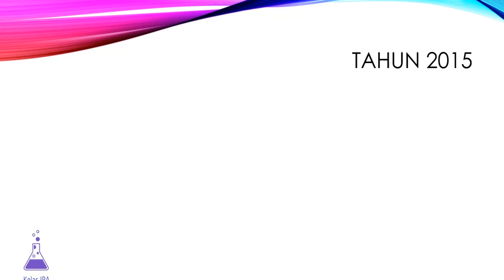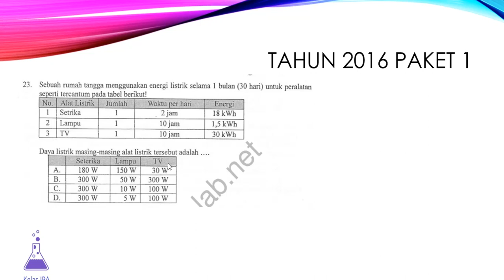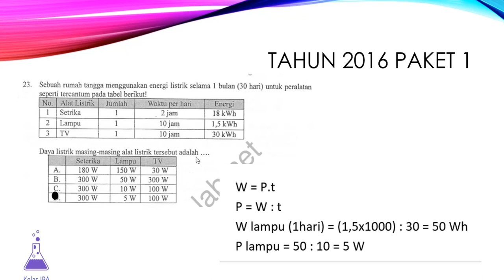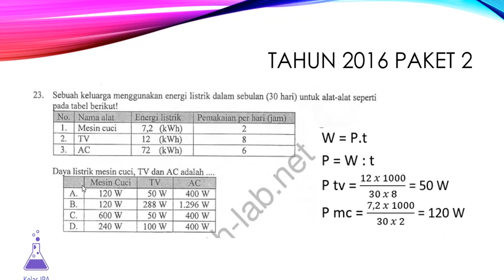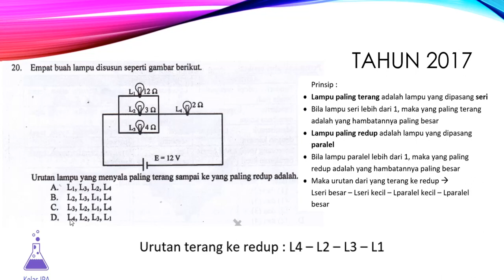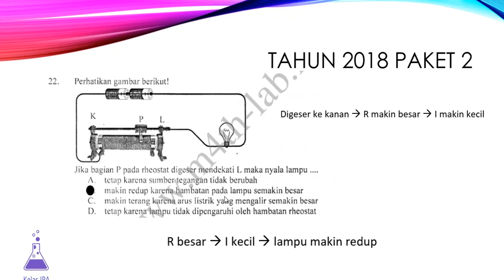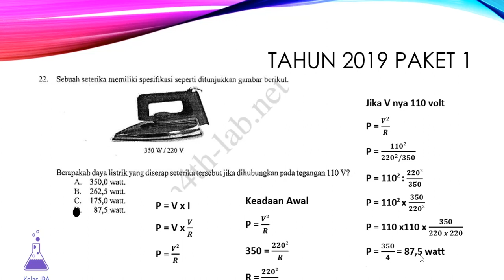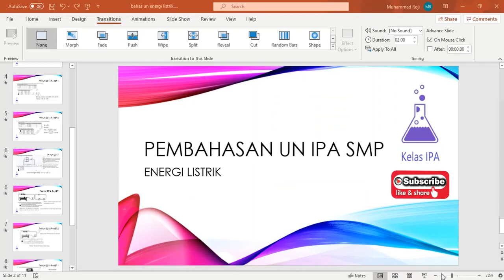Bahas UN IPA SMP Energi Listrik 2015-2019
Pembahasan soal-soal UN IPA SMP Materi Energi Listrik. Semoga bermanfaat dan selamat selajar... Sukses semuaaaaa